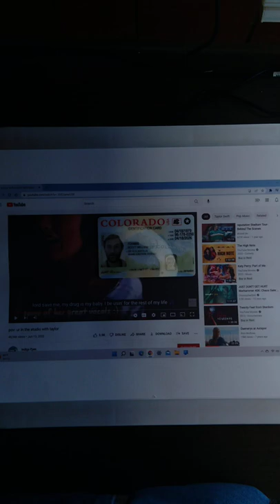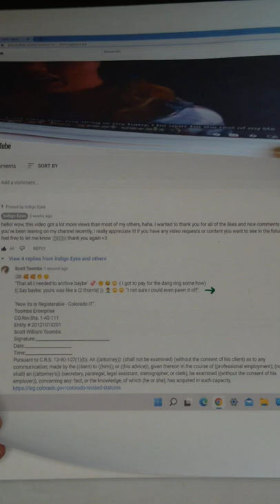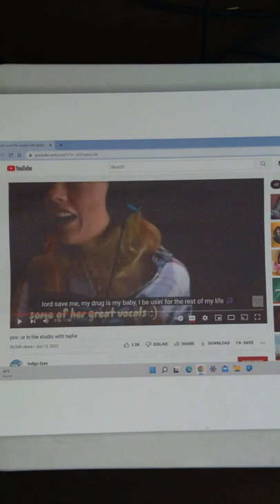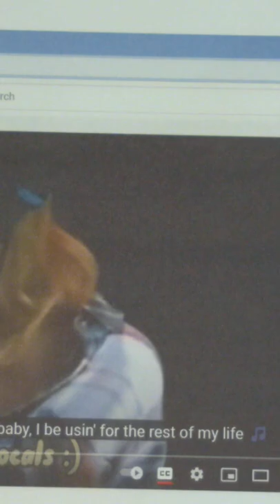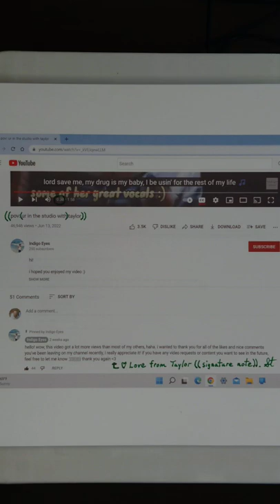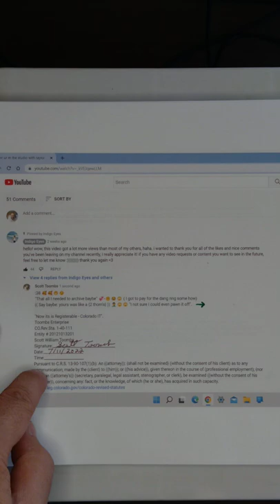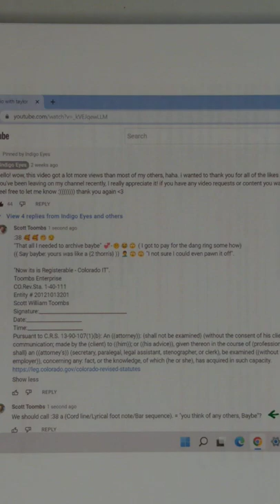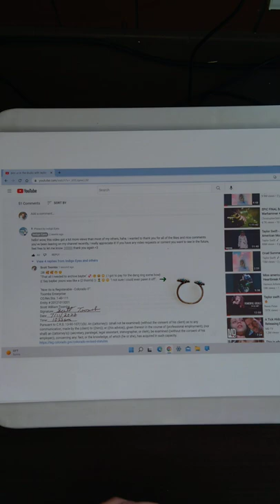20220711-105002 - D.IT. - transferred to paper, for Digital safe guarding ladder rungs/block chains.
OMG. "I did not pre-pre review". 🤠🙄😂🤫🤭

YOUTUBE - you be missing (add a face card) - (( Action registration, fyi)).

Toombs Enterprise
CO.Rev.Sta. 1-40-111
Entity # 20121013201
Scott William Toombs
Signature:_____________________________________
Date:________________________
Time:________________________
Pursuant to C.R.S. 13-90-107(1)(b): An ((attorney)): {shall not be examined} (without the consent of his client) as to any communication; made by the (client) to ((him)); or ((his advice)), given thereon in the course of (professional employment); {nor shall} an ((attorney’s)) (secretary, paralegal, legal assistant, stenographer, or clerk), be examined ((without the consent of his employer)), concerning any: fact, or the knowledge, of which (he or she), has acquired in such capacity.